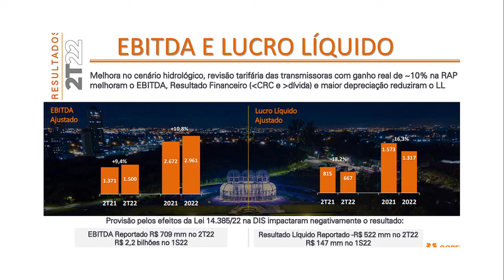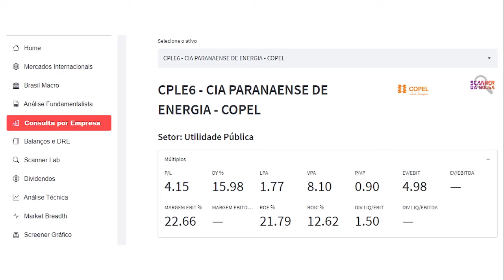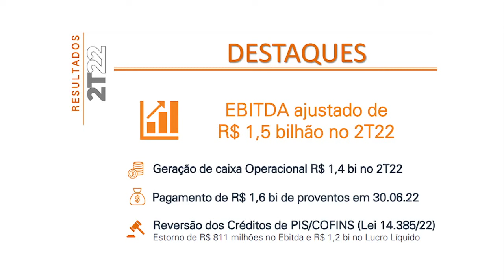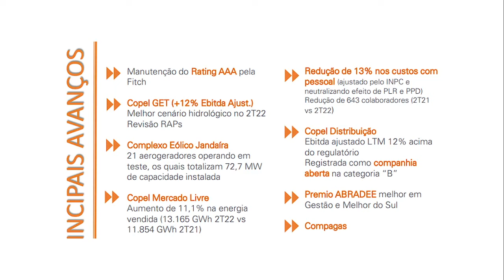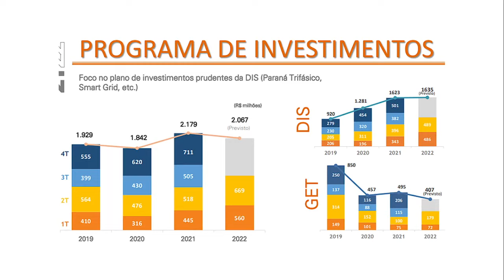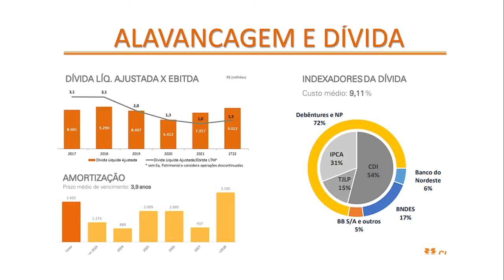COPEL: PREJUÍZO NO 2T22 | CPLE6: VALE A PENA INVESTIR? | AS MELHORES AÇÕES DE DIVIDENDOS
Fala, pessoal! Nesse vídeo falo sobre meus estudos a respeito dos resultados da COPEL [CPLE6] e de entrevista divulgada com o CEO da companhia, Daniel Slaviero. A COPEL [CPLE6] atualmente é considerada uma TOP AÇÕES DE DIVIDENDOS. Atualmente a empresa consta em várias listas como sendo uma das AS MELHORES AÇÕES DE ENERGIA. Conforme entrevista com o CEO da COPEL [CPLE6], a companhia VAI REDUZIR OS DIVIDENDOS? Ao que tudo indica, a companhia busca elevar sua alavancagem e, consequentemente, irá reduzir seu payout.

A companhia atua no setor de energia elétrica e tem presença em todo o Brasil. A companhia atua nas áreas de geração, transmissão e distribuição de energia elétrica. Os indicadores de eficiência da companhia tem melhorado muito nos últimos anos, o que acredito ser um grande destaque em se tratando de uma estatal e, que, por isso, tem mais dificuldades para realizar adequações necessárias.

No 2T22, a COPEL [CPLE6] registrou prejuízo, tendo em vista um risco jurídico que vem enfrentando, ou seja, a reversão de créditos de PIS e COFINS que foi determinada por uma lei do ano de 2022.

"A Copel – Companhia Paranaense de Energia, maior empresa do Estado, foi criada em 26 de outubro de 1954, com controle acionário do Estado do Paraná, abriu seu capital ao mercado de ações em abril de 1994 (BM&FBovespa) e tornou-se em julho de 1997 a primeira do setor elétrico brasileiro listada na Bolsa de Valores de Nova Iorque. Sua marca também está presente, desde junho de 2002, na Comunidade Econômica Européia, com seu ingresso na Latibex – o braço latinoamericano da Bolsa de Valores de Madri. A partir do dia 7 de maio de 2008, as ações da Copel passaram a integrar oficialmente o Nível 1 de Governança Corporativa da Bolsa de Valores Mercadorias e Futuros – BM&FBovespa.

A Companhia atende diretamente a 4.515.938 unidades consumidoras em 394 municípios e 1.113 localidades (distritos, vilas e povoados) paranaenses. Nesse universo incluem-se 3,6 milhões de lares, 78 mil indústrias, 384 mil estabelecimentos comerciais e 356 mil propriedades rurais. O quadro de pessoal é integrado por 8.453 empregados.

Sua estrutura compreende a operação de:

Parque gerador próprio composto por 30 usinas próprias e 11 participações, cuja potência instalada totaliza 5.675 MW – 93% proveniente de fontes renováveis como hídrica e eólica – e que responde pela produção de algo como 4% de toda eletricidade gerada no Brasil.
Sistema de transmissão formado por mais de 4 mil km de linhas e 45 subestações automatizadas.
Sistema de distribuição com 195 mil km de linhas – a terceira maior do País – e 362 subestações automatizadas.
Sistema óptico de telecomunicações com 30 mil km de fibras, atendendo a 49 mil clientes nas 399 cidades do Paraná e em duas de Santa Catarina.
Hoje as usinas, linhas de transmissão e de distribuição da Copel irradiam luz e oferecem conforto e paz social para todo Estado do Paraná e Estados vizinhos. Este cenário de progresso vem sendo conquistado ao longo de seis décadas, com base no potencial hidráulico, no domínio tecnológico e, principalmente, no espírito empreendedor e na capacidade criativa dos seus quadros técnicos e profissionais."

Fonte: COPEL | CPLE6